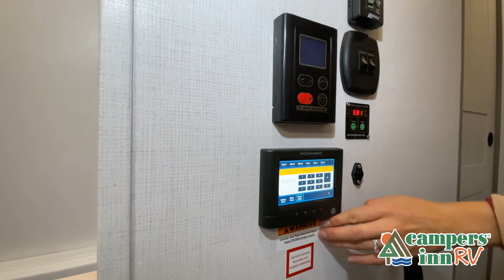Keystone RV-Sprinter-3900DBL - by Campers Inn RV – The RVer’s Trusted Resource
Keystone Sprinter Limited fifth wheel 3900DBL highlights:

Bunkhouse with Loft Above
Quad Slides
Dual Entry/Exit
Outdoor Kitchen
Two Full Baths

A great family bunkhouse fifth wheel featuring quad slides that really open this entire unit up to provide spacious living throughout.  Dual opposing slides in the main living area and kitchen combined creates space just like home.  A booth dinette or optional free standing dinette is great for meals, and full reclining theater seating with massage, lights, and USB connectivity make movie night a real treat!  The kids will love the rear bunkhouse with separate bath and private entry for easy access when outside.  There is even a loft area above for storage, so they can bring a few friends along as well.  The kitchen has all of the features needed to allow you to cook and entertain when you want with a three burner range including a glass top, a 16 cu. ft. 12 volt refrigerator, pantry, hutch for dishes and things, plus a solid surface countertop on the center island that houses your sink. Step up into your master suite with a spacious bath including a residential shower, toilet, and vanity with dual sinks, plus overhead storage.  In the bedroom, a king bed slides out to offer more floor space to move about, plus you will find ample storage in the front wardrobe which has also been prepped for a washer and dryer if you choose to add. This is a nice convenience if you camp every weekend or for weeks at a time. You can also add a TV in the bedroom since it has been prepped for one as well.  And, let's not forget the outside two burner cooktop and refrigerator!

Nothing else says "Camping Made Easy" quite like the Keystone Sprinter Limited fifth wheels and travel trailers do! These luxe RVs offer a premium experience that you'll be dying to be a part of. With unmatched technology, comfort, functionality, and quality, it's no wonder the Sprinter Limited is on everyone's wish list. You can stretch out and stay a while with the 100" wide-body frame with full-width outriggers, and the thermal package keeps you comfortable even when the weather is extreme. Some of the deluxe amenities that have been included on the Sprinter Limited are the Thomas Payne luxury collection furniture, crown molding, Congoleum vinyl flooring with one-piece Dyna Span marine-grade decking, solid-surface countertops, a deep single-basin stainless steel industrial sink, and gas struts for under-bed storage. Each model has also been prepped for 4G LTE and Wi-Fi to keep you up-to-date in the modern world.

38 Locations and Growing!

ARIZONA
Little Dealer Little Prices – Mesa - 2038 N. Country Club Dr. Mesa, AZ 85201
Little Dealer Little Prices – Phoenix - 2350 W. Deer Valley Rd.

ILLINOIS
Cam